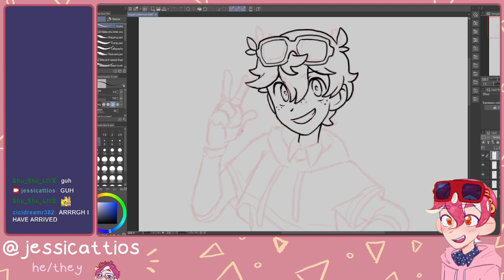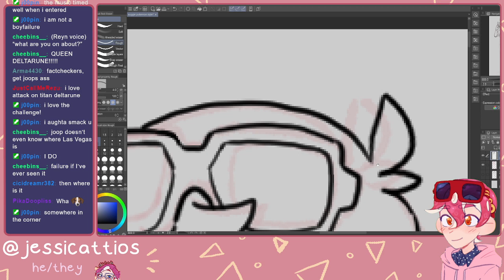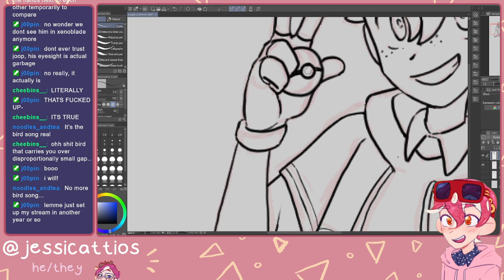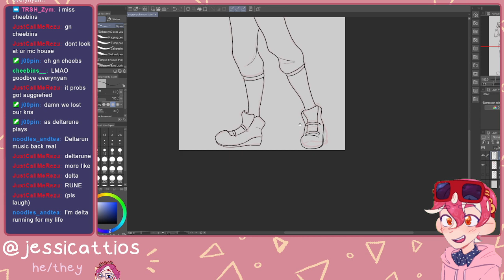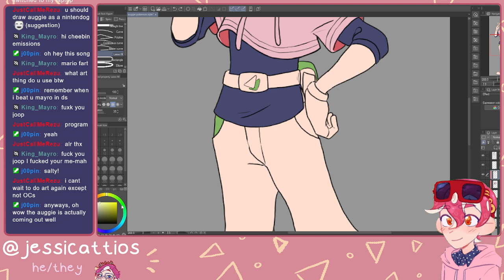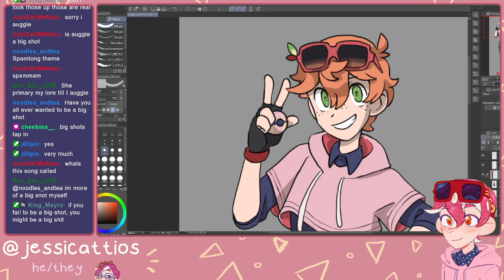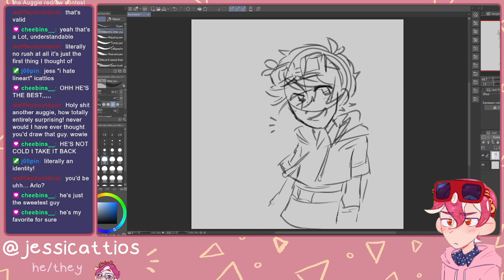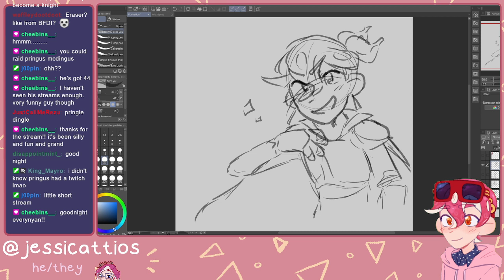[VOD] NEW PNGTUBER! Drawing in the Pokemon art style!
Vod from November 6, 2023.